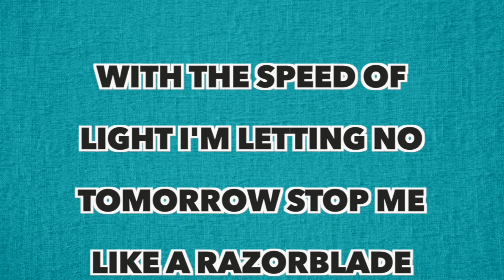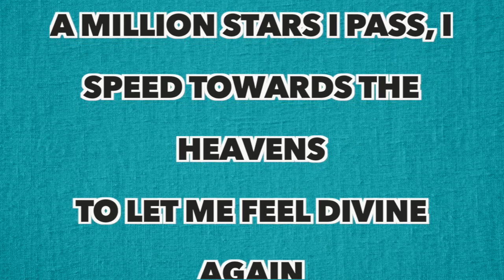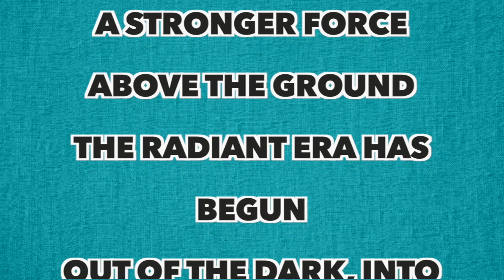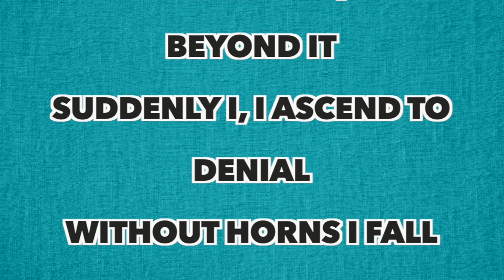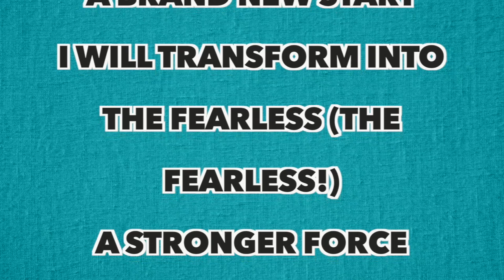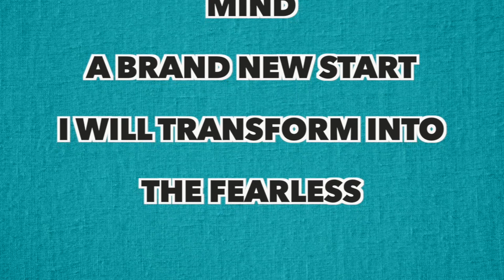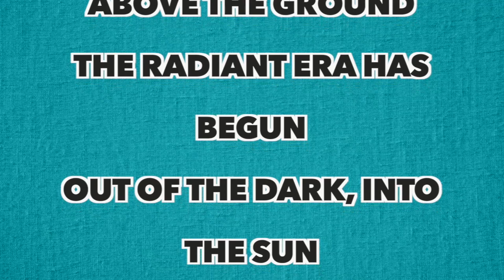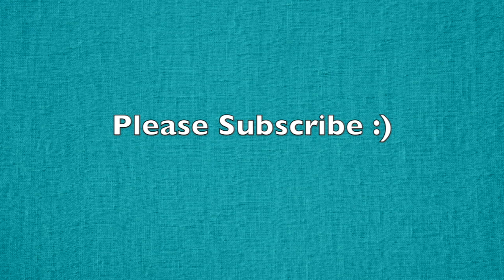Amaranthe - Fearless (Full Song Lyrics)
"Fearless"

With the speed of light I'm letting no tomorrow stop me
Like a razorblade cutting through your veins
I consume all the life within you
I transcend the madness I'm beyond all premonition
Suddenly I, I ascend to the skies
Without wings you fall from grace

A million stars I pass, I speed towards the heavens
To let me feel divine again

Out of the dark, into the sun
I'm in a higher state of mind
A brand new start
I will transform into the fearless (The fearless!)
A stronger force above the ground
The radiant era has begun
'Cause now I'm fearless ('Cause now I'm fearless!)

Like a force of nature rise to ultimate dominion
Like a race against all the times you said
"You transformed to something different"
I transcend the blackness that consumed me, I'm beyond it
Suddenly I, I ascend to denial
Without horns I fall from grace

A thousand nebula I pass above the heavens
So let me feel divine again

I will transform into the fearless

'Cause now I'm fearless (Fearless!)